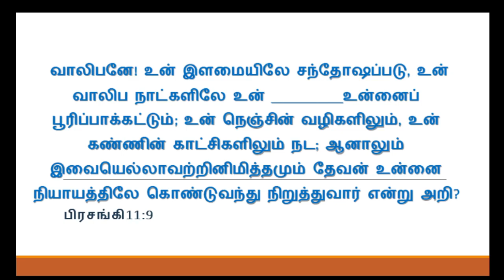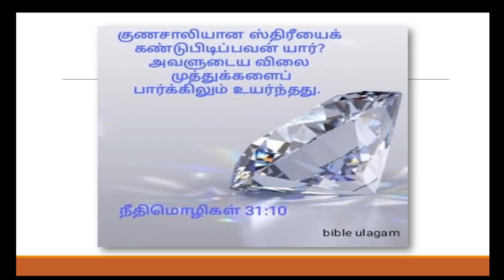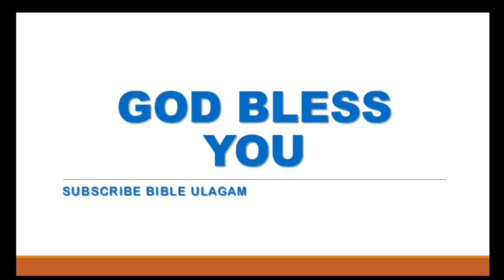Daily BIBLE ULAGAM QUIZ TAMIL